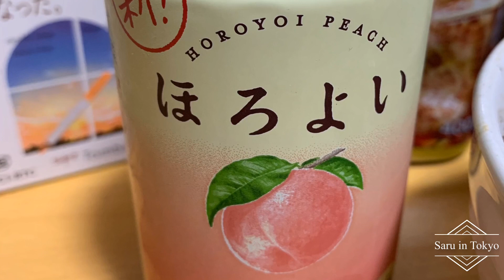🇯🇵แม่บ้านญี่ปุ่น🇯🇵ช่วงกักตัวอยู่บ้าน covid19เด็กๆทำอะไรกัน??/หิมะตกในวันซากุระบานสวยมาก🌸🌸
ลูกครึ่งไทย -ญี่ปุ่น 3 หน่อ แม่บ้านไทยในญี่ปุ่น

Facebook fanpage: saru in tokyo